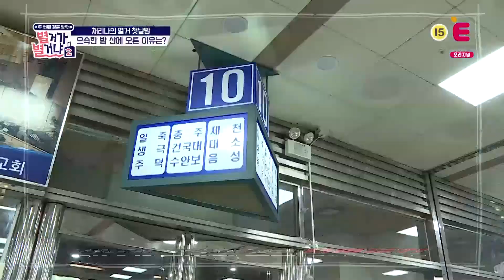[프리오픈] 별거 후 산에 들어간 채리나 ...│별거가 별거냐2_다시보기 4-2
별거 후 산에 들어간 채리나 ...

별거가별거냐3 4월 Coming soon!